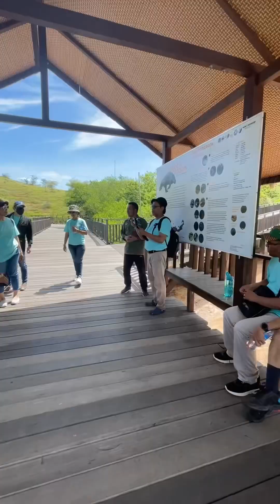Labuan Bajo 2024